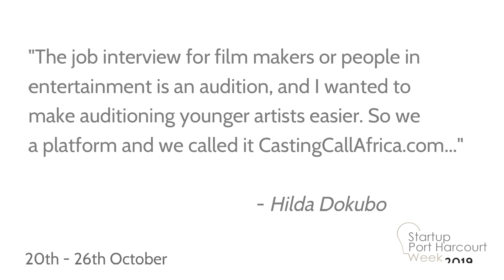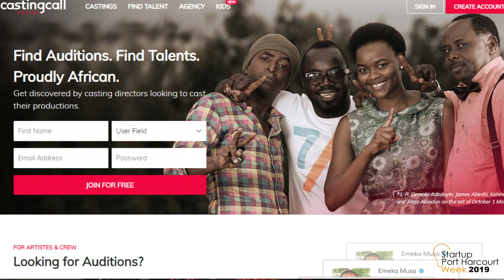I wanted to make auditioning younger artists easier - Hilda Dokubo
Few years ago, I noticed a few gaps in my business. We didn't have easy  means of auditioning people, and you know the job interview for film makers or people in entertainment is an audition, and I wanted to make auditioning younger artists easier. So we created a platform and we called it CastingCallAfrica.com.

Hilda Dokubo